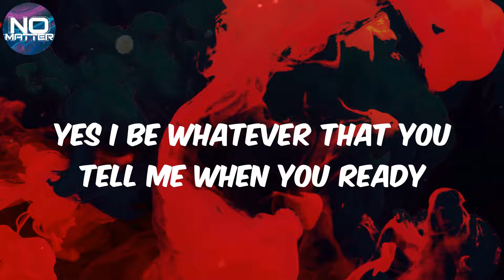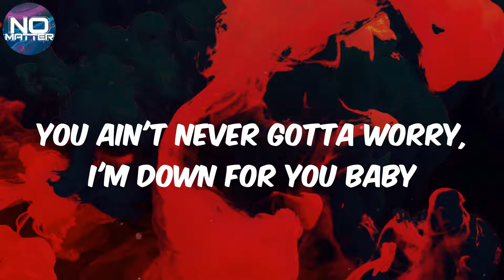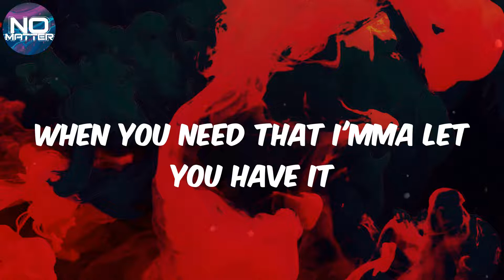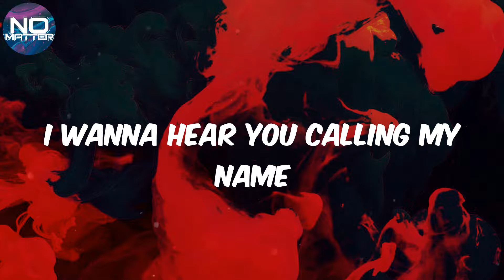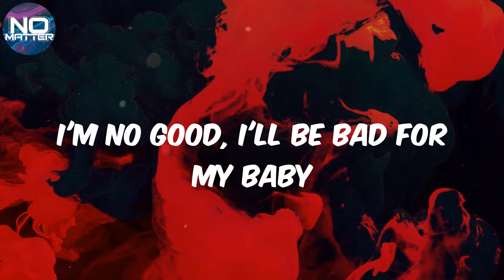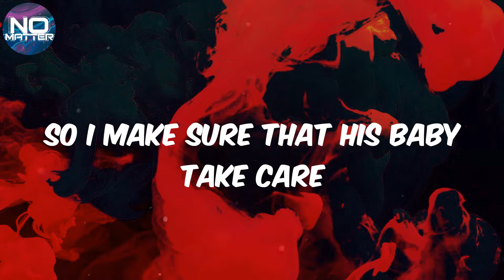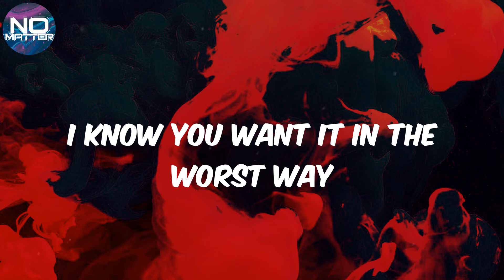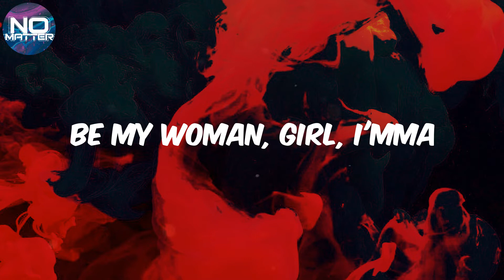David Guetta - (Lyrics) Hey Mama